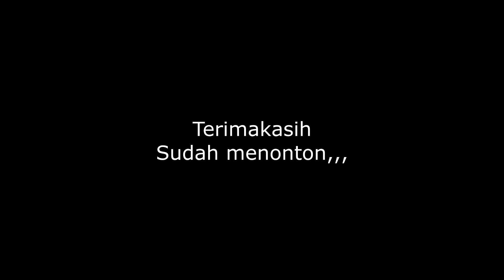REVIEW DAWET SUJI DAN MIE MUKIDI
Artis : Eny Sagita, Hadi Mukidi, Kakung Lintang, Eko Sagita, Adil Sagita